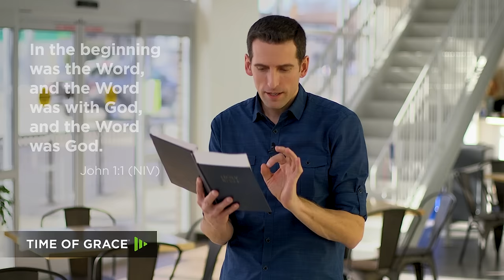Is Jesus Actually God? // Mike Novotny // Time of Grace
Was Jesus just a really good teacher? or prophet? Or are there clues in the Bible that show Jesus is God?